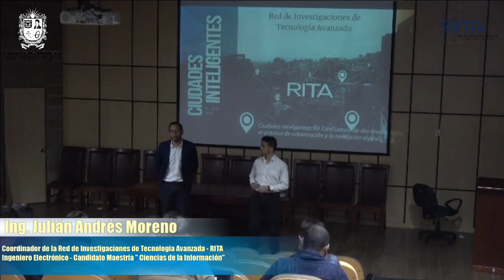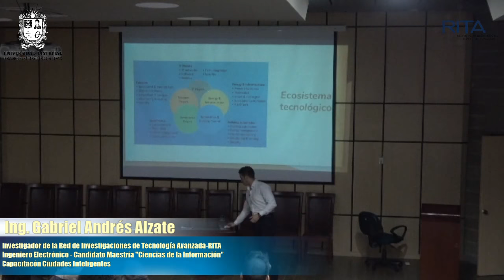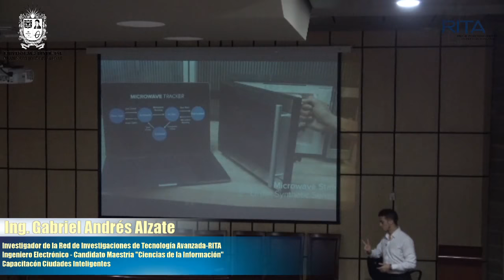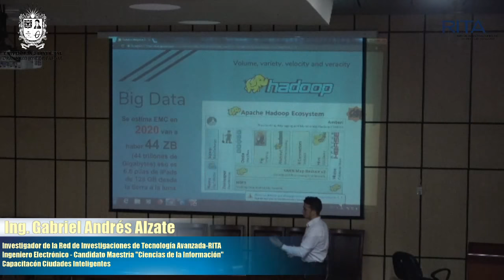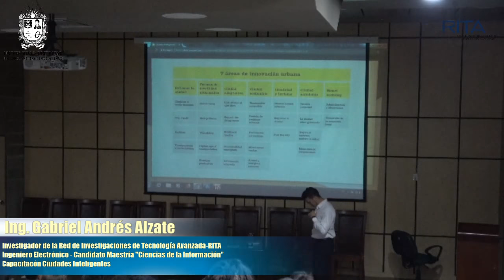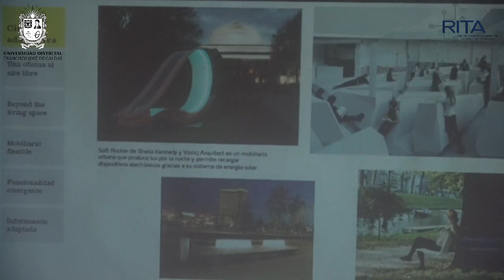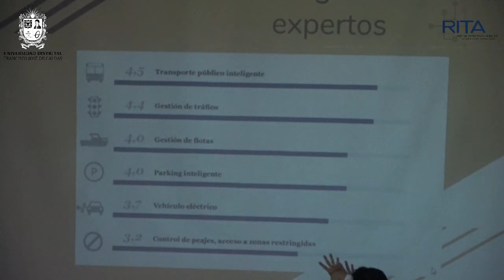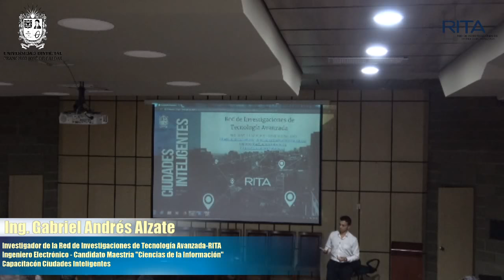Capacitación Ciudades Inteligentes